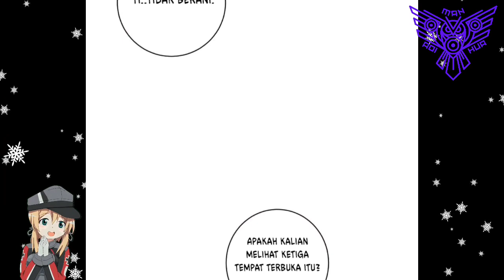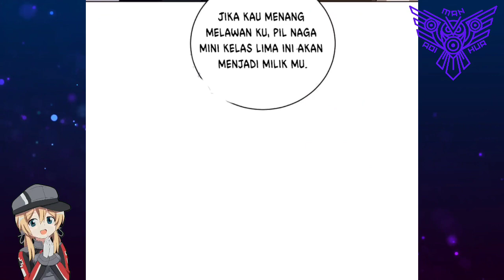[INDO] Seleksi Murid Luar Sekte Qinglong ~ Reborn Of War God Chapter 371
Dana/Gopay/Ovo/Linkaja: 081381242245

COPYRIGHT / LICENSING